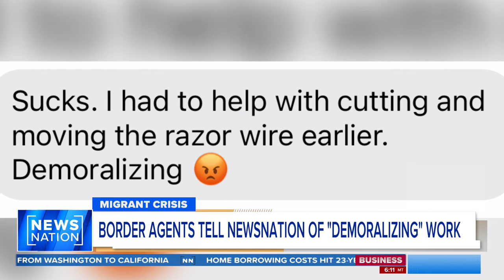‘Demoralizing’: Border Patrol agents cut razor wire for migrants | Morning in America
Video footage captured the moment Border Patrol agents cut through razor wire in Eagle Pass, which Texas Gov. Greg Abbott claims is effective in preventing entry, and helping migrants enter the United States.